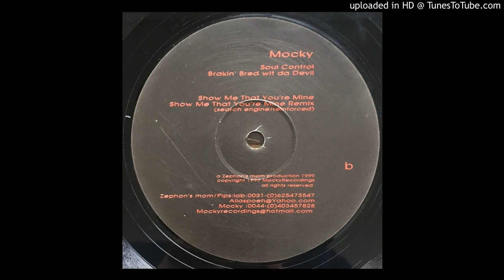Mocky - Soul Control (12" Version)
Produced - Mocky

12"

Zephon's Mom - ZM 001

1999